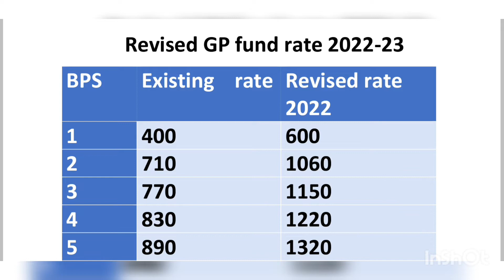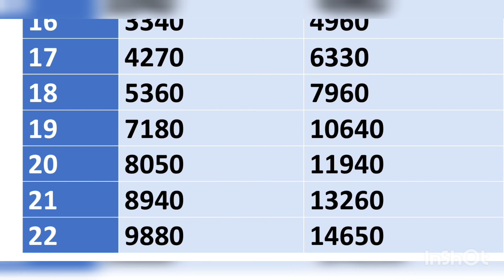Revised GP Fund rate 2022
Revised GP Fund Rate